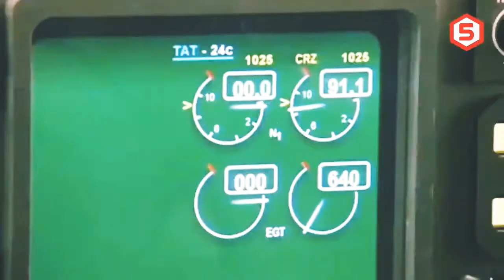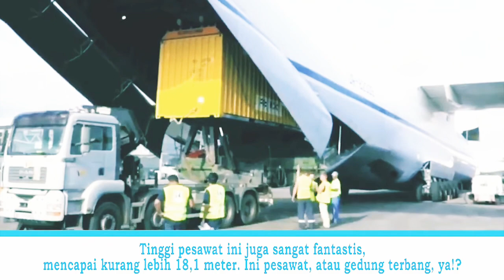PESAWAT TERBESAR | TONTONAN AA BILAL || REKOMENDASI TETEH ANA